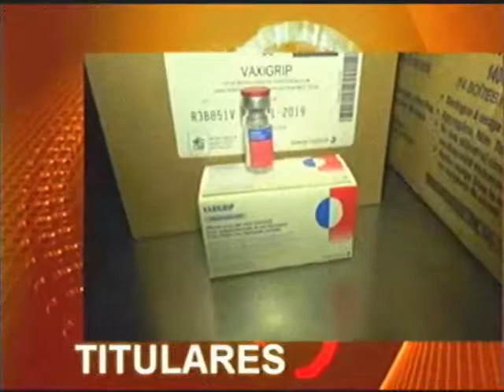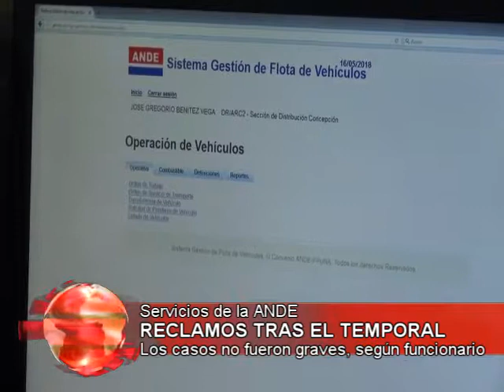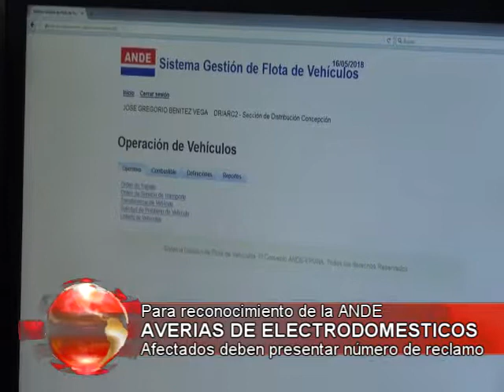Noticiero Regional 16-05-2018 parte 1